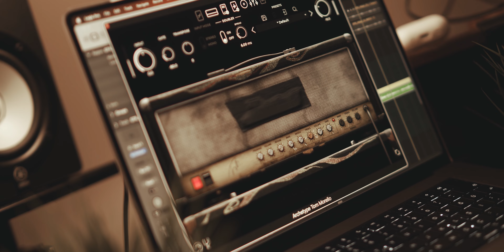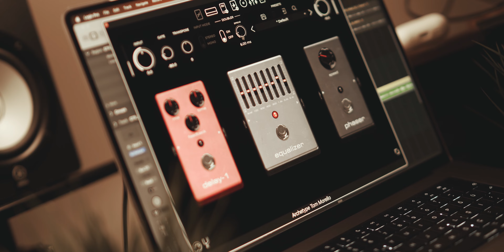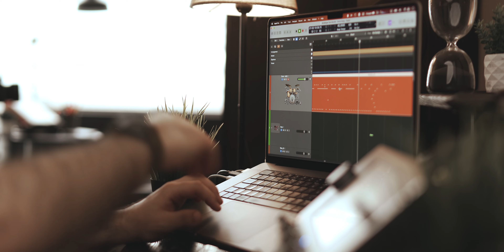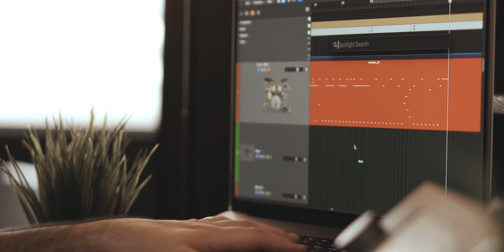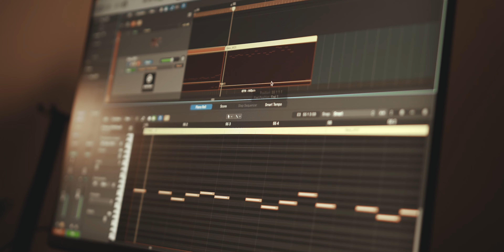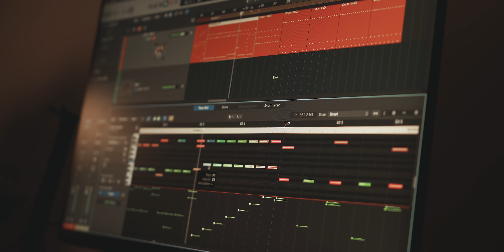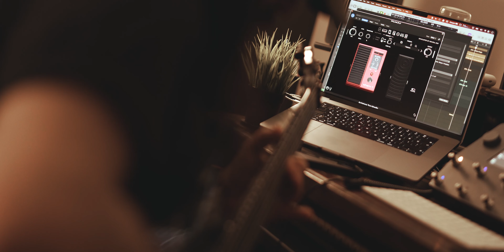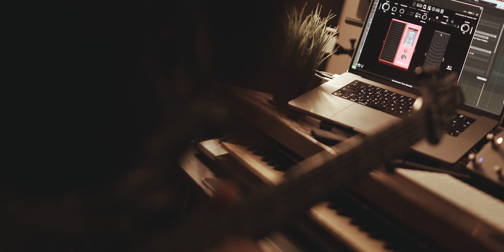Record With Me | Once, We Were Pioneers | Part 3 | [işbirliği]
This is the 3rd and the last part of the recording sessions of "Once We Were Pioneers" the song that I recorded and composed with Archetype: Tom Morello plugin by @NeuralDSP

Since the whole video would be too long, I decided to split it and share it in a series. This way, it wouldn't be boring for those who are not familiar with technical stuff. You can watch the other parts here:

I aimed to record this song for the release of @NeuralDSP 's new plugin Archetype Tom Morello and I didn't plan for it to be this long. However, inspired by my current mood, I decided to take this song to a more serious level. Just like my previous release, "Destiny's Plan," I plan to release this as a single soon after some touch-ups. I really hope you enjoy it!

Hope you enjoy! And please share your opinion about what you think about this type of content.

Also thanks to @ggdco,@SchecterGuitarTV and @SubMissionAudioOfficial . I've also used their products for this song.